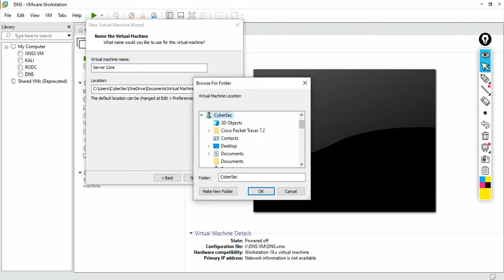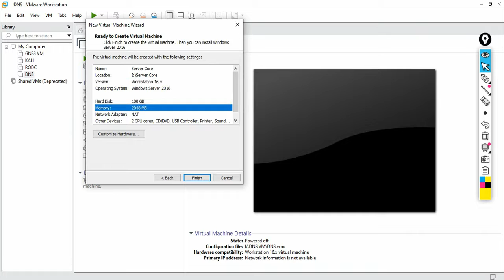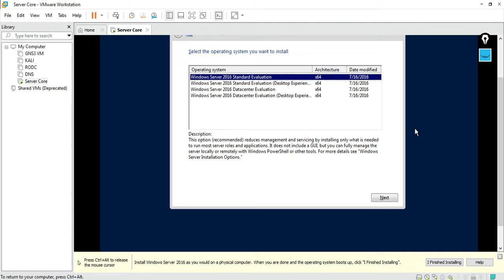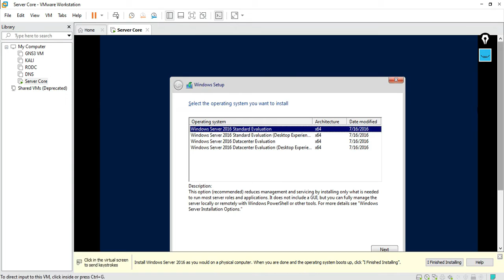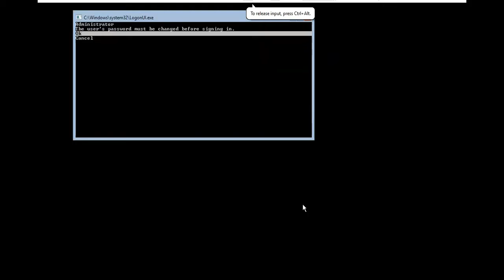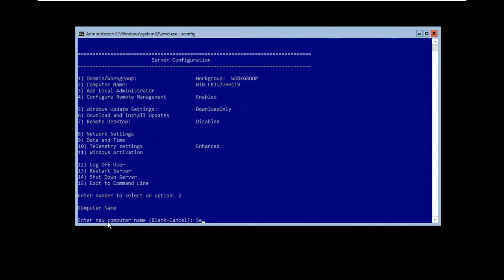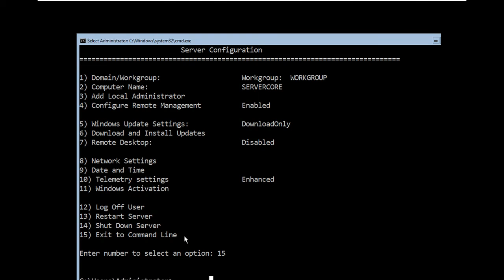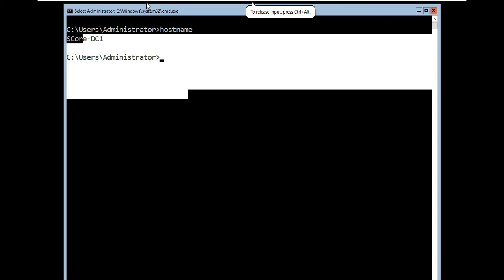Server core installation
Hello All

In this video we will learn about Server core installation.

The Server Core option is a minimal installation option that is available when you are deploying the Standard or Datacenter edition of Windows Server. Server Core includes most but not all server roles. Server Core has a smaller disk footprint, and therefore a smaller attack surface due to a smaller code base